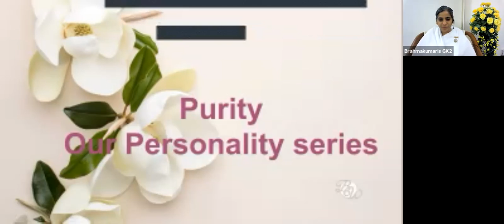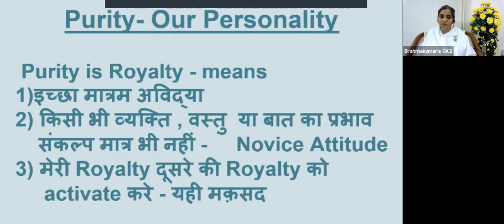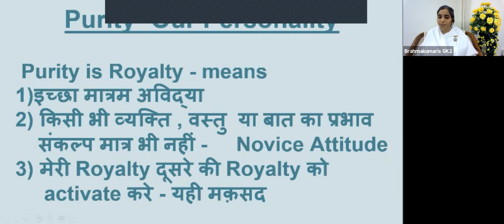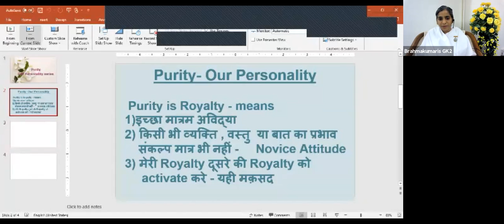7 Aug - Purity our Personality - Part 7 - Purity is Royalty